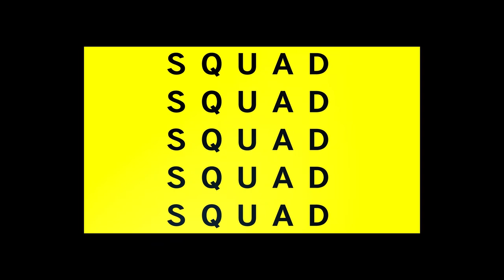CDPR Embraces Mod Community for Cyberpunk 2077 - SQUADCAST - Feb 1 2021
Join Camille Salazar-Hadaway, Eren “Caboose” Kose, Steve Vegvari and a new special guest each week for all your gaming details, inside track info and occasional hot-takes LIVE every Monday at 3pmET/12pmPT on Twitch

This week’s Episode – SQUADCast January 25, 2021:
Special Guest: Marcel Dee

Focus Topics:
Part 1: Hitman 3 Game Impressions and Reflections on the Trilogy
Part 2: Warner Bros Games Focused Approach on Games as a Service Model
Part 3: CDPR Embraces Mod Community for Cyberpunk 2077
Part 4: Tomb Raider Announcement, Konami Corrects Comms re: Closure of Game Dev Operations

Join the SQUADCast and ask us your questions LIVE each Monday afternoon (3pmET) on Twitch